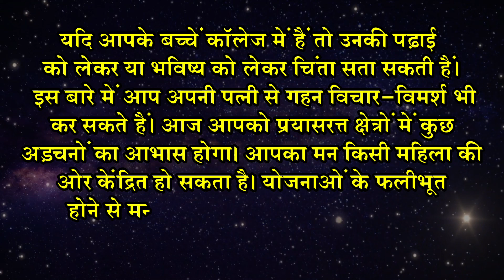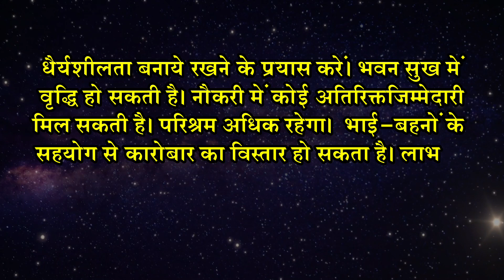कुम्भ राशि 5 मार्च | Kumbh Rashi 5 March 2022 | Aaj Ka Kumbh Rashifal | कुम्भ दैनिक राशिफल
यदि आपके बच्चें कॉलेज में हैं तो उनकी पढ़ाई को लेकर या भविष्य को लेकर चिंता सता सकती हैं। इस बारे में आप अपनी पत्नी से गहन विचार-विमर्श भी कर सकते हैं। आज आपको प्रयासरत्त क्षेत्रों में कुछ अड़चनों का आभास होगा। आपका मन किसी महिला की ओर केंद्रित हो सकता है। योजनाओं के फलीभूत होने से मन प्रसन्न होगा। निकट संबंधों में मधुर संवाद से अपनी सुंदर छवि बनाएं।

विद्यार्थियों के लिए ग्रहों की अनुकूलता लाभप्रद होगी। प्रॉपर्टी के सिलसिले में बात बनती नजर आएगी। आवश्यक दस्तावेज पूर रखें। आपका स्वास्थ्य अच्छा होगा आप खुशी और उत्साह महसूस करेंगे। आप एक सामाजिक सभा या परिवार समारोह में भाग ले सकते हैं। पैसे कमाने के लिए आज नए-नए मार्ग आपको दिखाई देंगे। किसी भी मार्ग को चुनने से पहले बड़ों की राय जरूर ले।

धैर्यशीलता बनाये रखने के प्रयास करें। भवन सुख में वृद्धि हो सकती है। नौकरी में कोई अतिरिक्त जिम्मेदारी मिल सकती है। परिश्रम अधिक रहेगा। भाई-बहनों के सहयोग से कारोबार का विस्तार हो सकता है। लाभ में वृद्धि होगी। शैक्षिक एवं बौद्धिक कार्यों में सफलता मिलेगी। परिश्रम अधिक रहेगा।